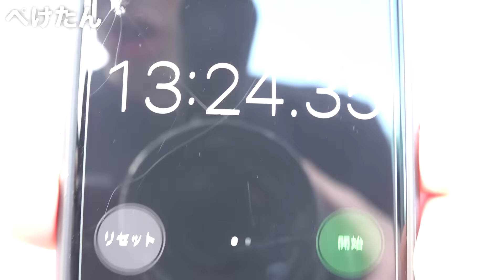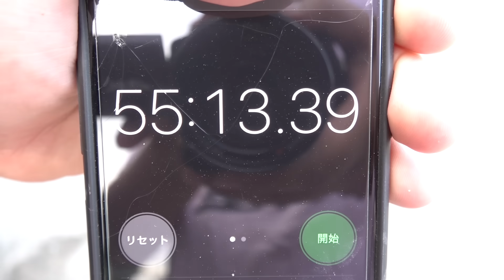【挑戦】フリスビーエイムゲームで全員当たるまで帰れません！！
ワンポイントパーカー&トレーナー

―アップロード通知用アカウント

―アップロード通知+共有

―写真やその他の共有

【再生リスト】
―すべて表示(西暦別もあります)

―都市伝説・心霊・ホラー！？

PIXTA